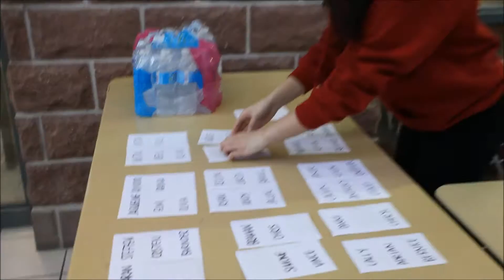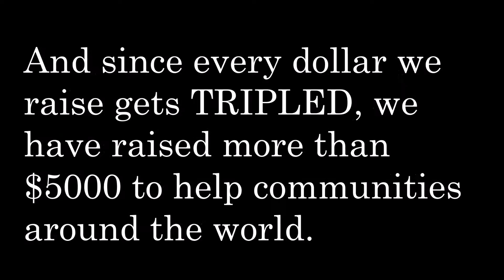PETHS - 30 Hour Famine 2016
Trudeau World Vision hosted our fundraising event, the 30 Hour Famine last week. The 30 Hour Famine campaign is hosted with the idea of reaching out to more youth activists, while recognizing that there are many communities around the world who have difficulties accessing food. Participants will experience approximately 30 hours of fasting from midnight until the next morning.
The event serves the purpose of raising funds for World Vision Canada as well as equipping students with the tools required to become social advocates. The funds raised will go towards their 30 Hour Famine initiative, which empowers communities that have difficulties in accessing food and money. These funds will be tripled in the value of partnership with the World Food Programme to feed more hungry children/families.

Thank you to all teachers & students who were interested in the event.  We have raised nearly $2000 and because every $ we raise gets tripled, we have raised nearly $6000. With that money, more communities will be benefited.
Special thank you goes to Alexander Liu in grade 11 who donated $287.

THANK YOU SO MUCH & WE WILL SEE YOU NEXT YEAR!! :)